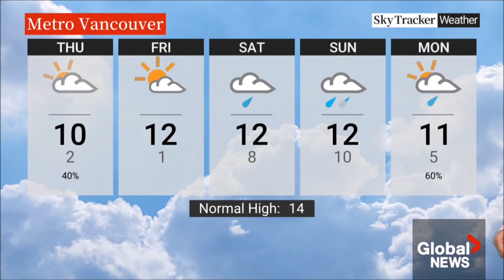Kristi Gordon - Global BC Weather, Wednesday. April 12, 2023.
Kristi Gordon one of the classiest meteorologist at Global BC. She is the Senior Meteorologist there! Always great to see her!!!